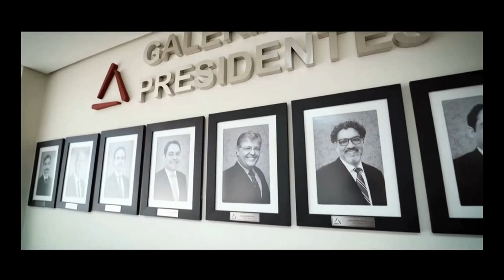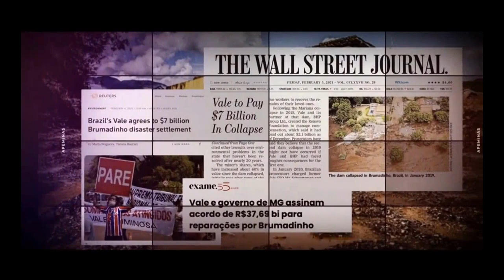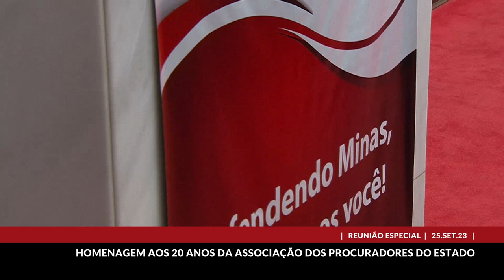25/09/2023 19:00 - 23ª Reunião Especial